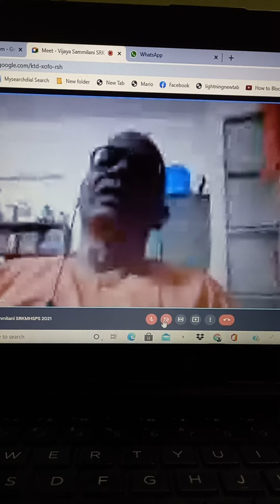Swami Devarajananda ji Maharaj Vijaya Sammilani SRKMHSAA 2021